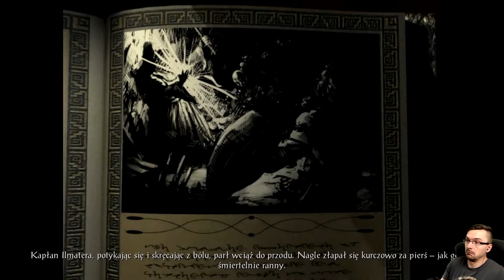Icewind Dale: Enhanced Edition #62: Tylko o krok...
Darmowe sposoby wsparcia:
Epic Store►Jeśli kupicie grę na Epic Store i w polu ENTER CREATOR TAG wpiszecie OPERAWRAITH wesprzecie kanał, w ogóle do tego nie dopłacając!
Część z pieniążków wydanych na zakup trafi do mnie, a przez to i do was w postaci kolejnych materiałów!
Wystarczy kupić grę - bez znaczenia na promocje, cenę, czy cokolwiek innego!

Młodzieżowy Telefon Zaufania: 192 88 (czynny codziennie od 12:00 do 02:00)

Bezpieczeństwo w Internecie: 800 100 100 (poniedziałek – piątek od 12:00 do 15:00)